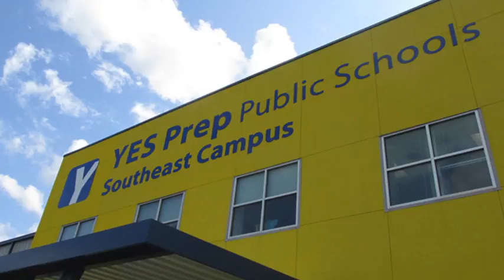Homeless High School Student Graduates and Gets Scholarship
Hurricane Harvey wiped out one high school students home. She moved in with her teacher, kept up her grades, graduated and earned a college scholarship.